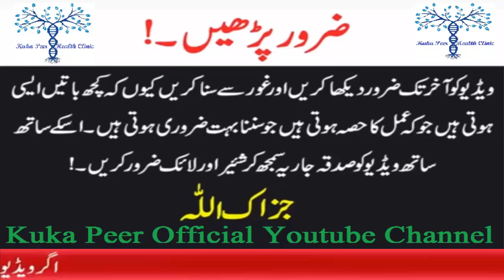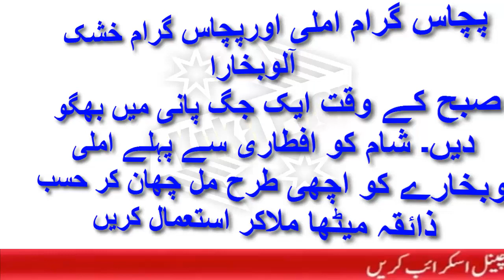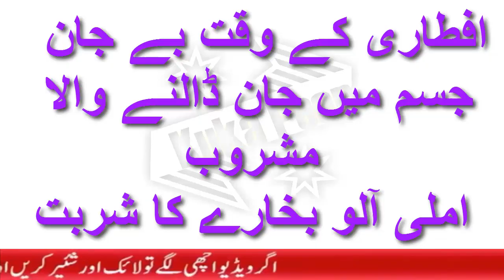Ramdan Drinks !!! Imli Aloo Bukharay Ka Sharbat Recipe | املی آلو بخارہ کا شربت | Garmi Se Bachao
Asalam alikum,

How To Make Imli Aloo Bukhara Sharbat Recipe In Urdu , Garmi Se Bachao Ka Tarika.Urdu Health Tips Center Recipe about how to make imli aloo bukharay ka sharbat Recipe in Urdu.

Ramzan main Shadeed garmi or piyas se bachne ke liye imli aloo bukharay ka shurbat zaroor piyen.
Isse (Imli Aloo Bukhara Ka Sharbat) banane ka sahi tarika dekhen iss video main.

 My Gadzets:
Mic I use for recording
Laptop I use for editing
Phone I use
Earphones I use
Keyboard I use
Mouse I use
DSLR Camera I use